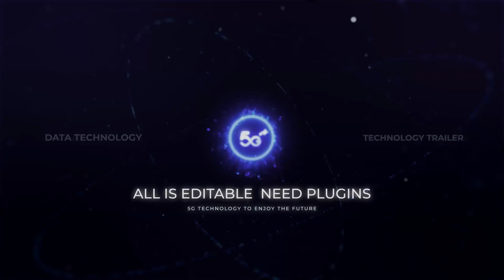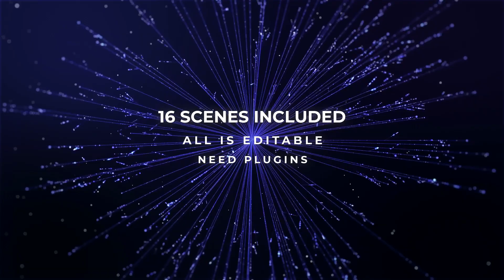Technology Trailer - After Effects Template Videohive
Main Feature
Plugins required: Trapcode Particular, Trapcode Form, Element 3d, Plexus, Stardust, Saber, FL Depth Of Field, Optical Flares, Real Glow
All is editable. You can change the size, camera, particles, texts and so on. Except for the c04 Earth scene
Prerender version is also included
3840×2160 resolutions
After Effects 2021 or Above
You can easily change the texts, photos and logos.
Tutorial including